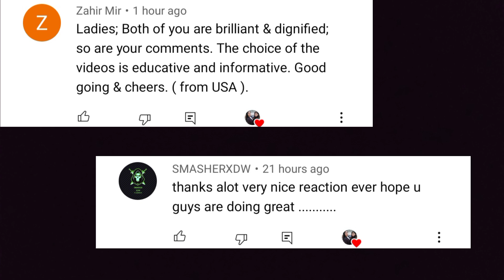Show me Your GOD Right Now ! | Want to See him | Dr Zakir Naik | Indian Girls React